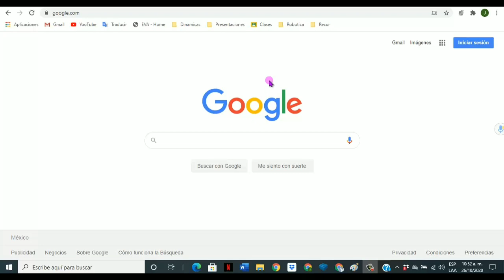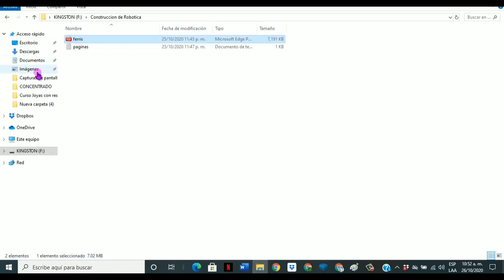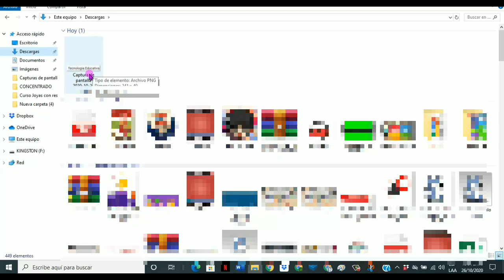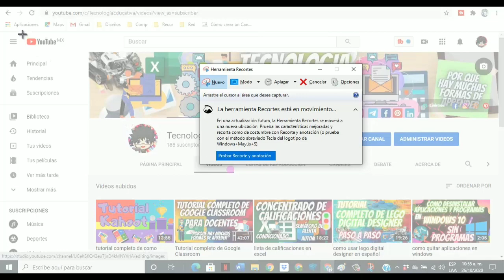Como hacer una captura de pantalla en pc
¡Hola, innovadores! 👋🏼😄🎓

Hoy veremos como realizar una capturadepantalla en pc / laptop para toda las versiones de Windows así como recortes de una manera fácil y sin el uso de programas, muchas veces no sabemos cómo hacer esta función para tomar una screenshot a nuestro equipo pero hoy lo aprenderemos.

0:0 Intro
0:10 Captura de pantalla con una sola tecla
0:50 screenshot con dos teclas
1:48 Recorte de pantalla en cualquier lado
2:40 Recorte de pantalla sin teclas

 Éxito‼👋🤝🌟